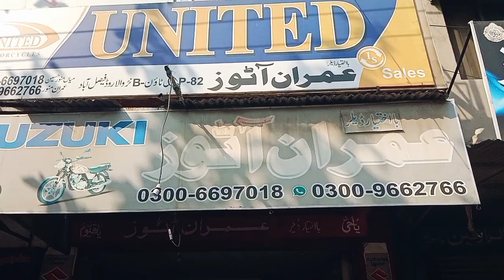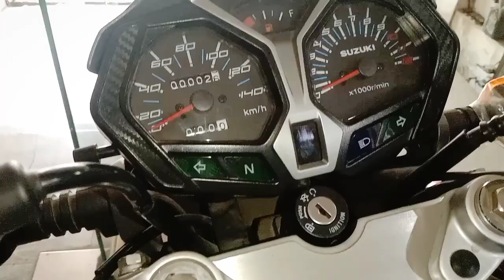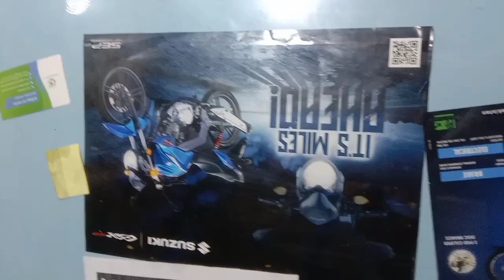Suzuki GSX 125 New model 2024 || Price in Pakistan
.Keywords.

suzuki gsx 125 new model, Suzuki new model,
suzuki gs 150 se, suzuki gs 150 se 2022 model, suzuki gs 150 se modified, suzuki gs 150 se review, suzuki gs 150 se top speed, suzuki gs 150 seat modification, suzuki gs 150 se installment plan 2022, suzuki gs 150 se 2022 model modified, suzuki gs 150 se modification, suzuki gs 150 se vs yamaha yb125z dx